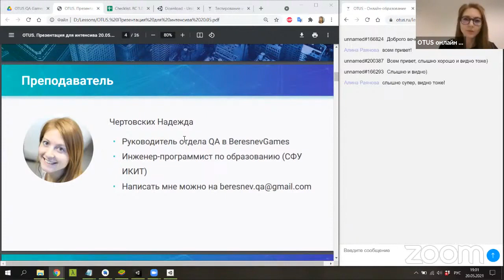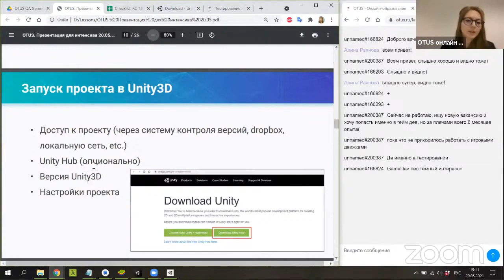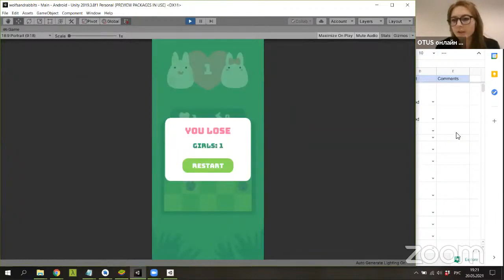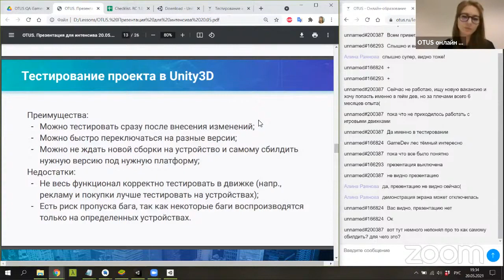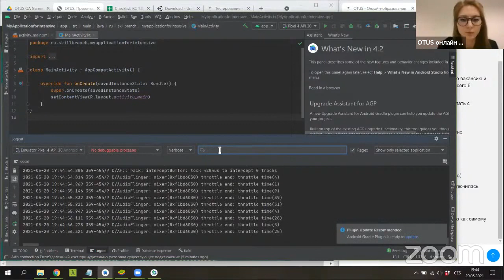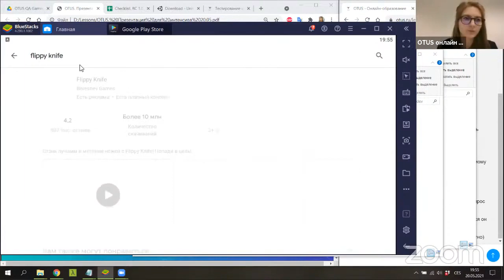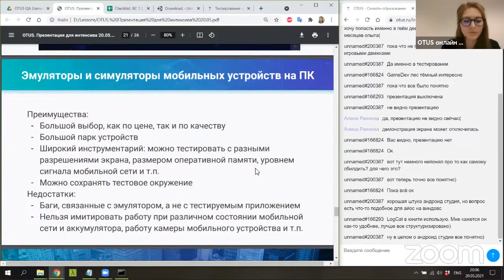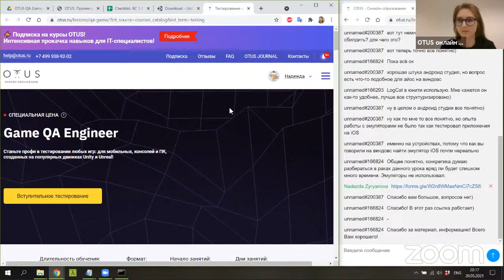"Теория тестирования игр. Практикуемся в Unity 3D и на эмуляторах. День 2 // «Game QA Engineer»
День 2.
Тема: Практика в эмуляторе Android Studio, BlueStack, Git
Цель занятия:
- закрепить практику тестирования игры
Краткое содержание:
- тестирование игры на эмуляторе (BlueStack)
- тестирование игры на Unity 3D
Результаты:
- верифицированная игра
- отчет по тестированию.

Преподаватель: Надежда Чертовских – работает в студии BeresnevGames на позиции QA Lead